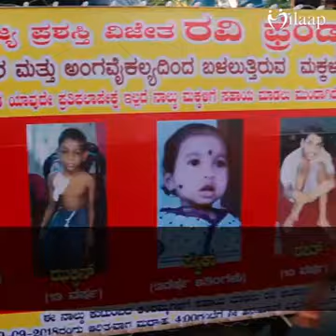Support The Costume Man To Help The Needy Children